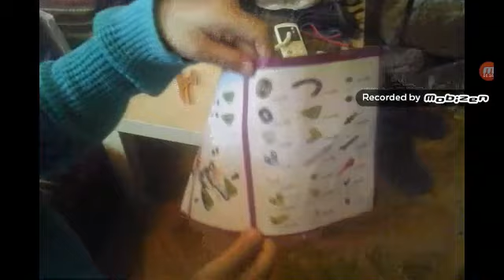Xx ALP OYUNCAK TANITIMI 6xX